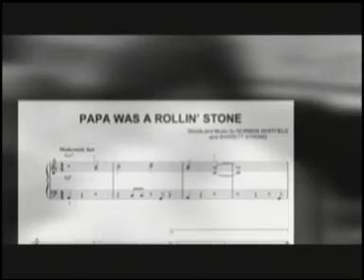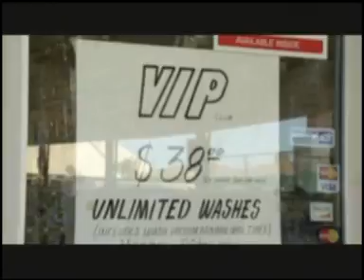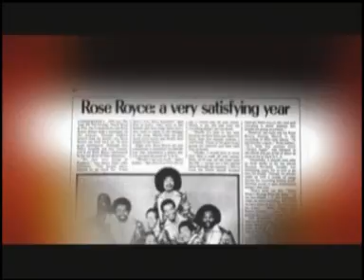THE DUKE OF ROYCE & The Rose Royce Review Band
LeQueint "Duke" Jobe The Duke of Royce Co-Founder and Original Member of The World Famous Rose Royce Band Tells His Story of instant fame, Sudden fall and  distruction, and a big come back from the gates of hell. He is currently executing a remarkable Musical Come Back  Ad The Duke of Royce Featuring His New Band The Rose Royce Review Band